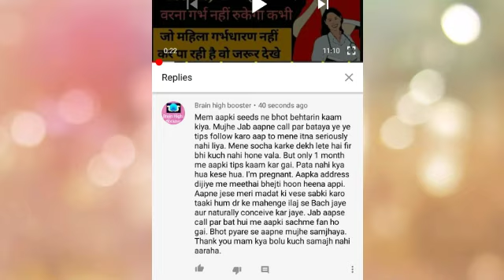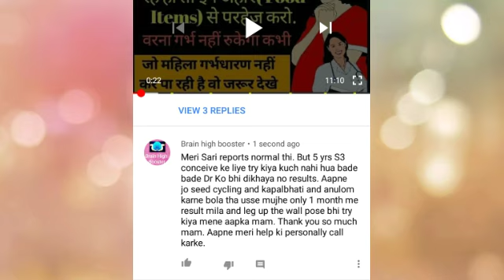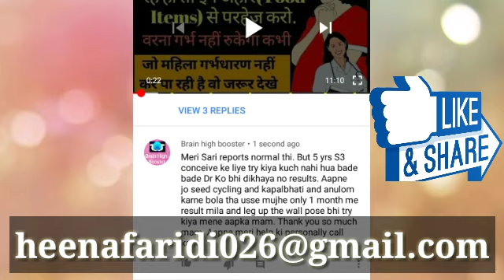Sucess And Motivational Story of My Subscriber.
Friends today in this video i will show you Sucess And Motivational Story of My Subscriber.

and keep sharing my videos.